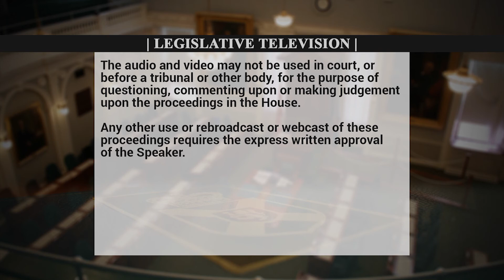Oct 25,2019: QP Susan Leblanc asks the Premier about the Film Tax Credit